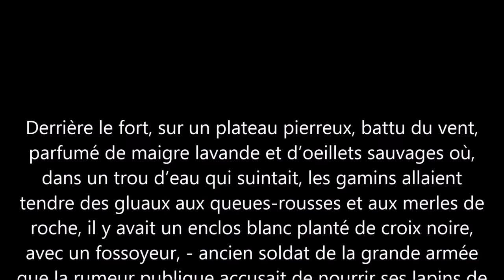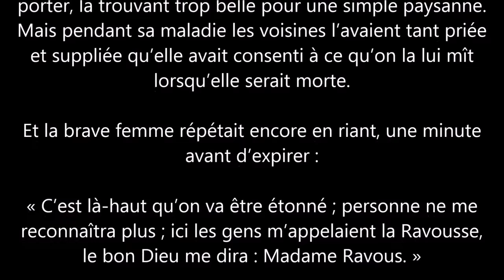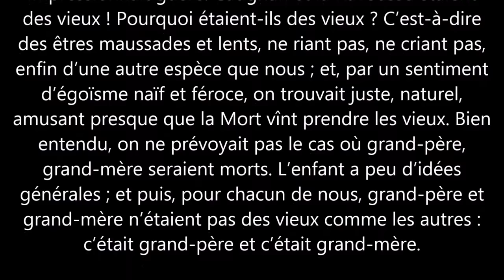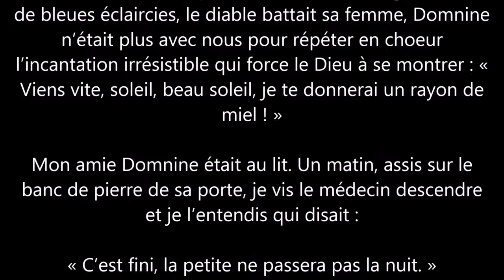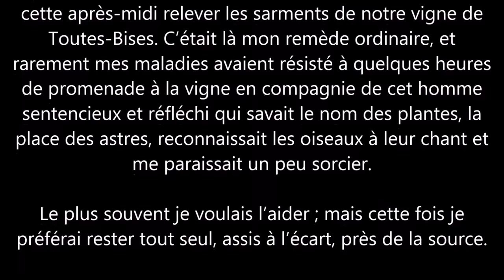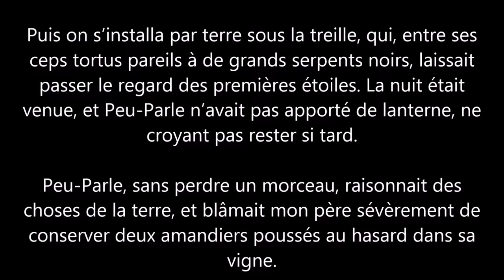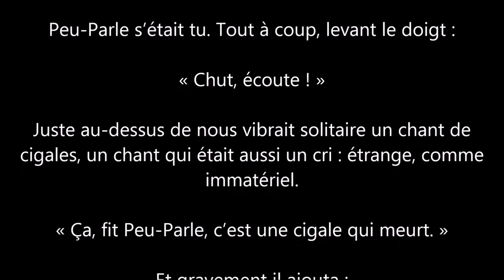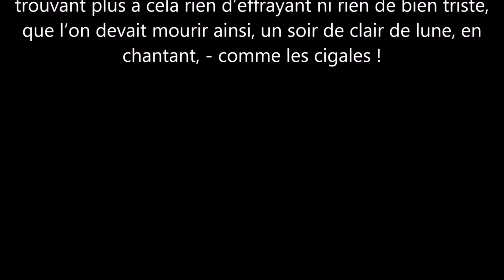【Livre audiovisuel】 Paul Arène - La mort des cigales (13 minutes)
Paul Arène - La mort des cigales (lu par André Segarra)

Paul-Auguste Arène, né le 26 juin 1843 à Sisteron et mort le 17 décembre 1896 à Antibes, est un poète provençal et écrivain français. Il a écrit Jean-des-Figues (1868), La Vraie tentation du grand Saint-Antoine (1880), La Chèvre d'or (1889), etc.